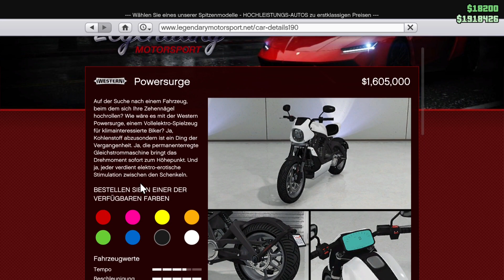WESTERN POWERSURGE Tuning + Test - Vollelektrisches Bike! - GTA Online Drug Wars DLC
Hey Leute, in diesem Video tune ich für euch das neue Motorrad Western Powersurge aus dem Drug Wars DLC. Das Bike ist bei Legendary Motorsport erhältlich.